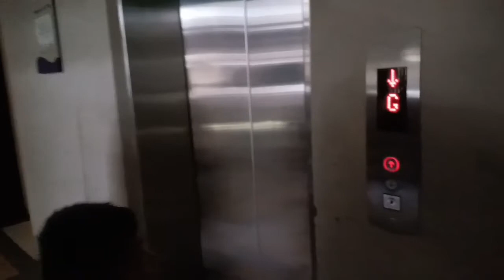May dumayong Poortographer sa Taguig City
Its another day another vlog mga ka eyebag!

so ayon may nangailangan nang aking serbisyo sa taguig kaya kina ilangang bumaba ng bundok ng inyong ka eyebag haha